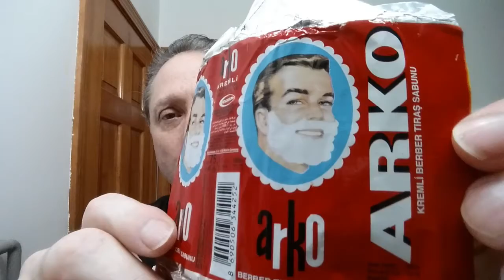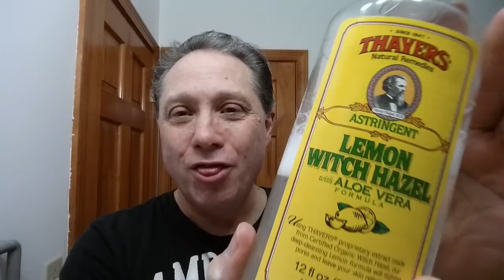WB Vintage Straight Razor Shave, Shave Of The Day, ARKO, The Sunday SOTD Ep2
The Sunday SOTD using a Wade and Butcher Sheffield Wedge with a Barber Notch Vintage Straight Razor Shave, Shave Of The Day with ARKO Shaving Soap Stick, 30 Degree Red Latigo Leather Straight Razor Strop, Omega Shaving Brush 10098 Professional Boar Bristle made in Italy, Thayers Lemon Witch Hazel with Aloe Vera After Shave, and finishing off with Nivea For Men Post Shave Balm for Sensitive Skin.

Thanks Carl Kiefer for letting me try this soap, click here to check out Carl's channel:

ARKO
Arko Shaving Soap Stick Ingredients:
Potassium Tallowate, Stearic Acid, Potassium Cocoate, Aqua, Sodium Palm Kernelate, Glycerin, Parfum, Paraffinum Liquidium, Cl 77891, Tetrasodium EDTA, Etidronic Acid, Disodium Distrylbiphenyl Disulfonate, Amyl Cinnamal, Citronellol, Geraniol, Hexyl Cinnamal, Linalool, and Fragrance (Fresh Clean Soap with an Lemony or Citrusy Note).

Hopefully you found this video was helpful. Please let me know if you have any other Straight Razor questions or Ideas for more Friday Special Videos! I would be Happy to film them and give you a Shout-Out with a Link to Your Channel.

Eric

ARKO Shaving Soap Stick
30 Degree 3" Red Latigo Leather Straight Razor Strop
Thayers Lemon Witch Hazel
NIVEA Men Sensitive Post Shave Balm